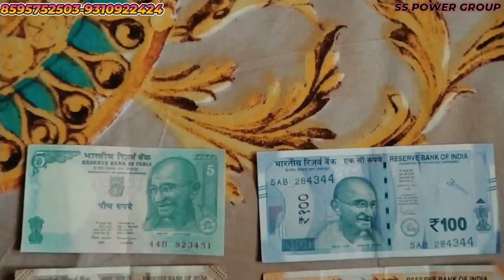3000 रु का मटेरियल खरीदो और 7500 रु का बेच दो डबल प्रॉफिट बिज़नेस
SS POWER ELECTRICALS INDIA (SS POWER GROUP)

SHASTRI NAGAR E 46
SHASTRI NAGAR METRO STATION
NEAR INDERLOCK METRO
LED BULB BUSINESS STARTUP कैसे करे
|| Led बिज़नेस की पूरी जानकारी कौन सा मटेरियल ACCHA है
TYPE OF LED
NEW BUSINESSES IDEA||
LED BUSINESS KIT

||GAMA DOB VS AUTOCUT DRIVER
LIVE LED TESTING
||NEW BUSINESS IDEA
||LIVE LED TESTING
MARKETING कैसे करे
||NEW BUSINESS MARKETING कैसे करे
LATEST ALFA DOB|| GAMA DOB
GURRANTY DOB
NEW BUSINESS IDEA
LATEST DOB
TYPES OF DOB
SS POWER
NEW BUSINESS IDEA
howto​ makeledlight
led bulb manufacturing process,
led punching machine,
led tikki fitting machine

LED bulb machine price in Delhi,
LED bulb
LED TV
DIWALI BULB
DIWALI LIGHT
how to manufacture LED light ,
LED light business in Hindi ,
TECHNICAL
led
led light
led bulb
led lights,
ceiling light,
led lighting,
chepaest led bulb market in delhi
led light business startup
new business startup
trending business
led light raw material wholesale market
led light raw material factory
full knowledge about led light manufacturing business
dj lights
warm lights
ring light
wall lights
ceiling ligh